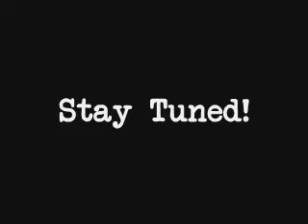MWE:Ashley Bytes!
Ashley
vs.
Ursela